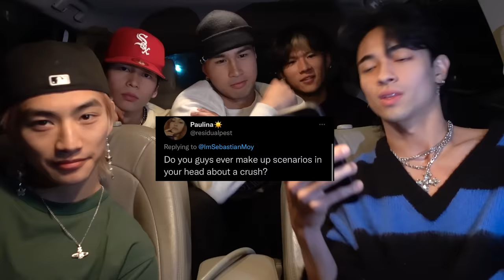Asian Boys Answer Questions Girls are Afraid to Ask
"I'm an understanding guy" 😂😂😂